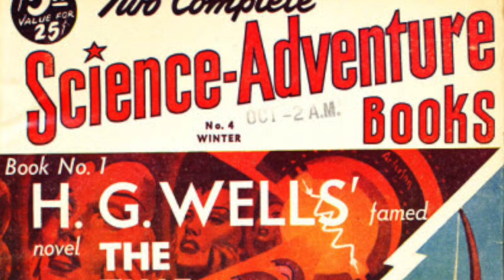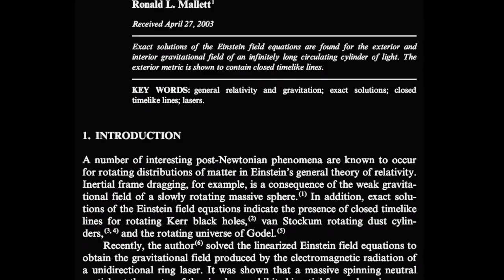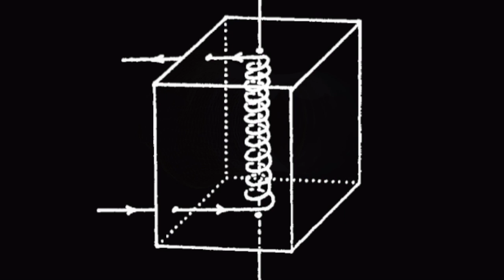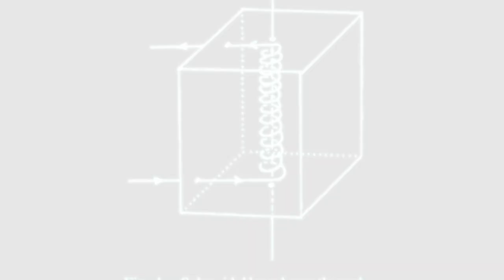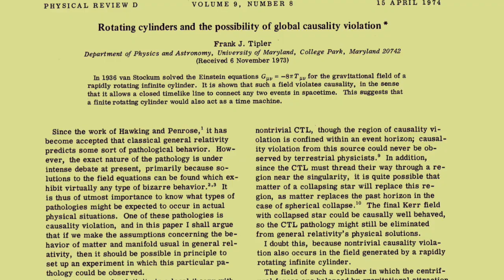Physicist Theorizes How to Time Travel (By Twisting Light)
This scientist wants to use a circulating light beam (called a ring laser) to generate its own gravitational field by its electromagnetic radiation...and if strong enough, a long cylinder of light can create "closed timelike curves," or CTCs.

CTCs don't break General Relativity.  If you twist spacetime enough, the normal arrow of time for anything inside the light beam can be twisted into a loop.

This means one can travel along the loop from the past, to the present, and to the future. But at the end of the loop, the future reconnects with the past.

One theoretical consequence of CTCs is that something going into the past in one would’ve always been a part of the past it traveled to.  This may suggest a time traveler could only observe the past but not change it, since they were already there.

Popular TV show Lost follows this idea.  The characters go back in time to try and change the past...but they can’t, because they were always a part of the past, and were one reason the past actually happened how it did.

"Gravitational Faraday Effect Produced by a Ring Laser," Cox, O'Brien, Mallett and Roychoudhur (2006)

"Can a circulating light beam produce a time machine?" Olum, Everett (2004)

It's Bloody Science! LLC created the narration and editing of this video.

Song no. 2: 808 Doorbell Chime, Unicorn Heads — freely available for use and monetization.

Song no. 3: Lost in Prayer, Doug Maxwell — freely available for use and monetization.

Song no. 4: Generations Away, Unicorn Heads — freely available for use and monetization.